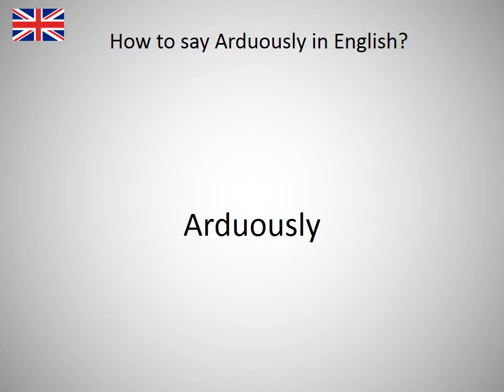How to say Arduously in English?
How to say Arduously in English? Learn the pronounciation Arduously! How to Pronounce Arduously. Expand your vocabulary, learn English words. Practice English online. Use this free pronunciation guide to practice words at a time. Learn English for free. Thank you for viewing, please like or subscribe! hoe om te sê, si të thuash, እንዴት እንደሚናገር, wie sagt man, comment dire, come dire, como dizer, как сказать, nasıl denir, cómo decir, 怎么说, πώς να το πω, hoe zeg je.